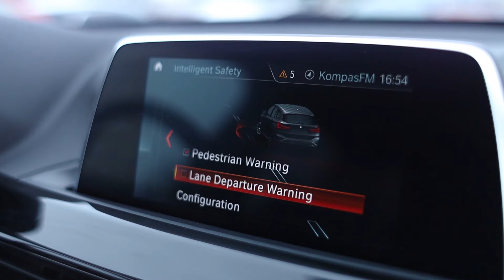Продано. BMW X1, Xdrive28. е II F48.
ссылка на продажу